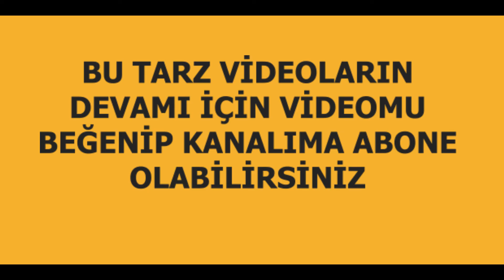HAYAT BİLGİSİ OYUNCULARININ ŞİMDİKİ HALLERİ (2022)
Bir döneme damgasını vuran Hayat bilgisi oyuncularının şimdiki hallerini sizlerin için derledim. İyi seyirler.

Hayat Bilgisi, senaryosunu Gani Müjde'nin yazdığı, yönetmenliğini Tarkan Karlıdağ'ın yaptığı aile, gençlik ve komedi türündeki Türk televizyon dizisidir. 13 Şubat 2003 tarihinde Kanal D'de yayımlanmaya başladı. Burada 19 Haziran 2003'e kadar 19 bölüm sürdü ve sezon finali yaptı. Daha sonra transfer olduğu Show TV'de 19 Eylül 2003'te yayına başladı. 16 Haziran 2006 tarihinde yayımlanan 137. bölümü ile final yaparak yayın hayatı sona erdi. Toplam 4 sezon'dan oluşmaktadır.

Kerem Kupacı Kerem (Keramettin) Güçverir
Tarık Papuççuoğlu Amil Sağlam
Serhan Arslan Kopil Ali
Paşhan Yılmazel Ortega Sedat
Ümit Erdim Var mısın Arif
İpek Erdem Barbie Gamze
Gökçe Bahadır Törpü Yeliz
Hayfa Safi Tulun Beton Ayşe
Kaan Yılmaz Süzme Şenay
Altan Gördüm Panzer Emin (Emin Karakaya)
Yıldız Asyalı Rüya Şahiner
Hakan Altıner Metin Şahiner
Ceren Soylu Ürperi Şahiner
Ayçe Abana Bahar Öğretmen
Ulvi Alacakaptan Cumhur Hoca
Atilla Olgaç Hidayet Hoca
Erdal Türkmen Mennan Aybaba
Belma Canciğer Müjde Sevda Sağlam
Nükhet Akkaya Kadriye Ögretmen
Akrep Nalan Fidan Hoca
Rutkay Aziz Tekin Şahiner
Mahir İpek Yüzbaşı Ertuğrul
Durul Bazan Ramadan
Ceyhun Yılmaz Ruhi
Çisil Oral Kikirik Biricik
Yeliz Doğramacılar Almanyalı Didem
Enes Büyükşener Harry Potter
Bertan Horasan Mehmet
Ali Yaylı Kaşarlı
Fatih Altın Bülbül
Pakize Suda Pakize Hanım
İnci Pars Cilveli Rahmeli